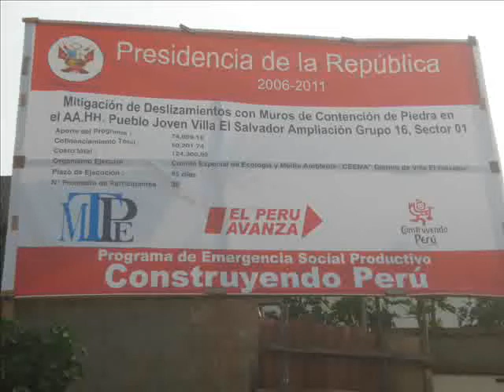Construyendo Perù en VES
Reportaje a un proyecto de Construyendo Perù, en Villa El Salvador, ejecutado por el Comite de Especial de Ecologia y Medio Ambiente CEEMA